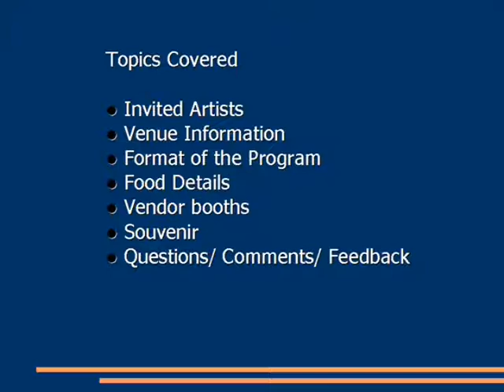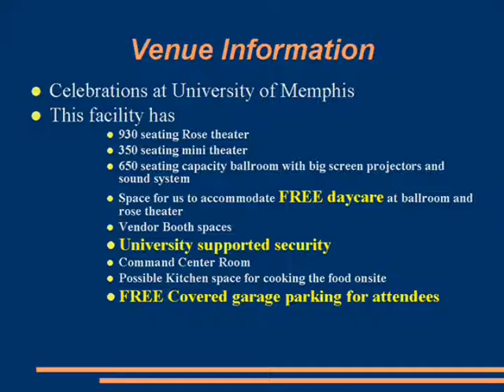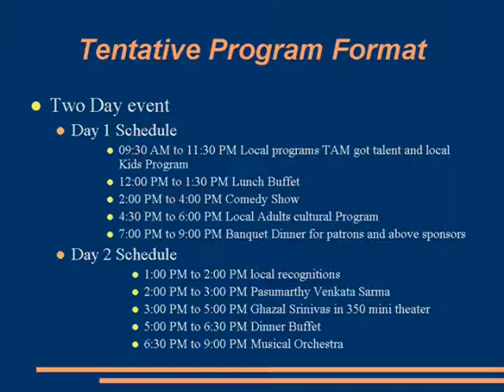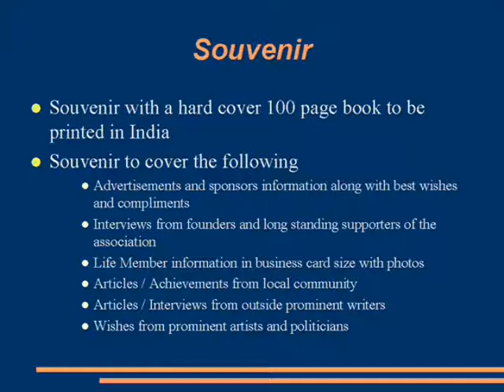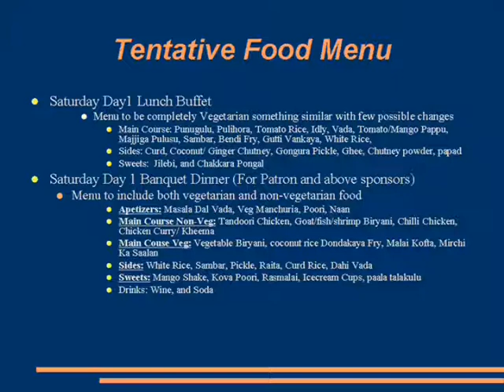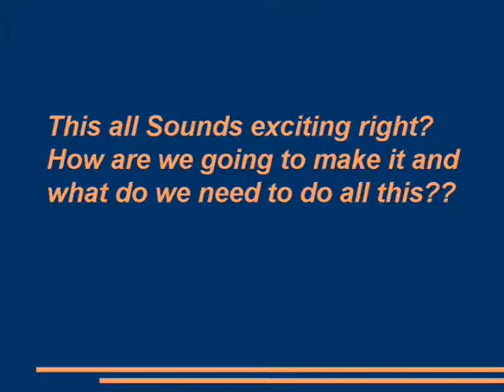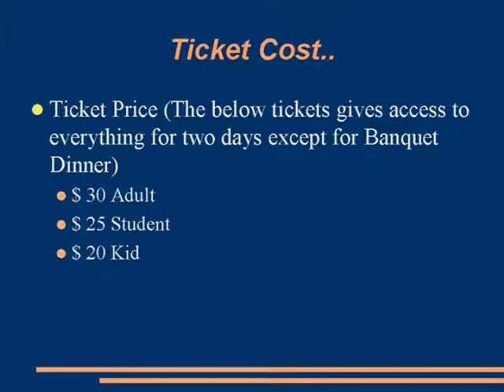Telugu Association of Memphis - 30th Anniversary - Details